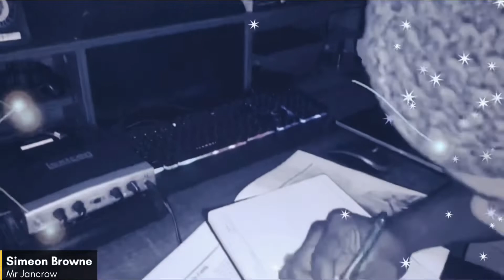Simeon Browne - Mr Jan-Crow (Studio Session) Visuals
“Mr Jan-crow”

A reminder that the Family comes only second to the Master of the Worlds, and anything goes if ever demonstrations are needed.
1WondamanG

We were vibing to this song in the studio ahead of it’s re-release and decided to turn on the camera. What do you think?